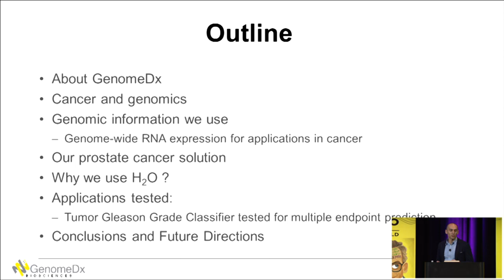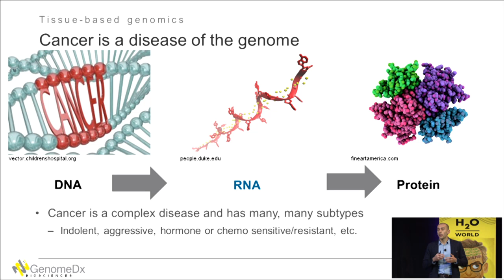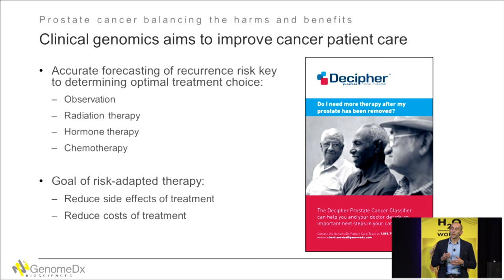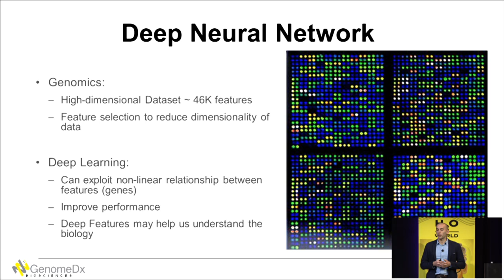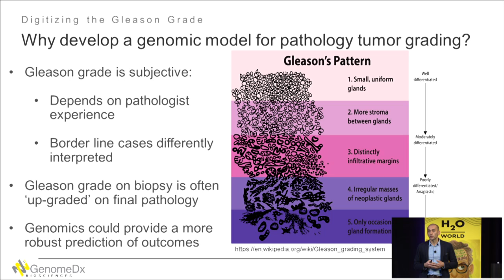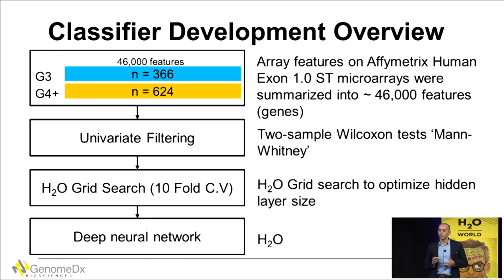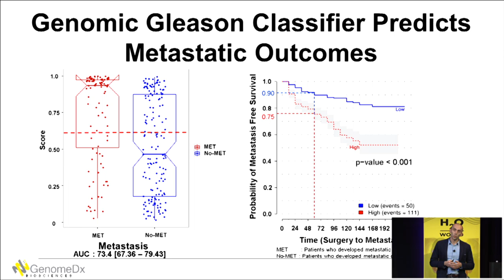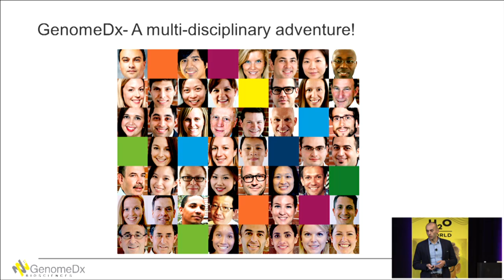H2O for Genomics - Hussam Al-Deen Ashab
Hussam Al-Deen Ashab, Bioinformatician at GenomeDx Biosciences Inc.

H2O World 2015 Join the Movement: open source machine learning software from H2O.ai, go to Github repository